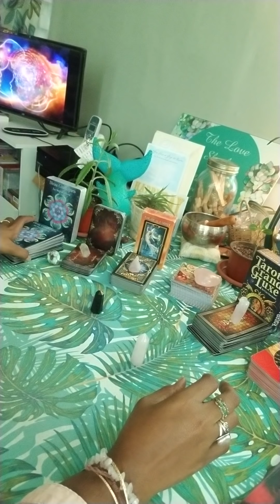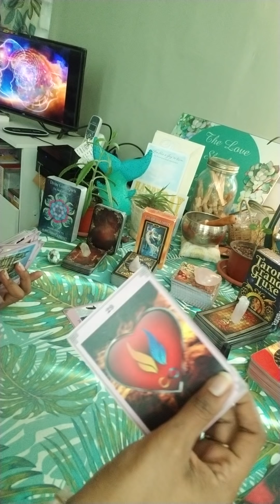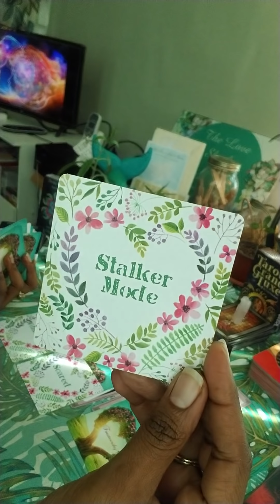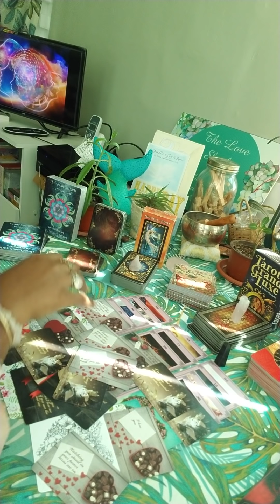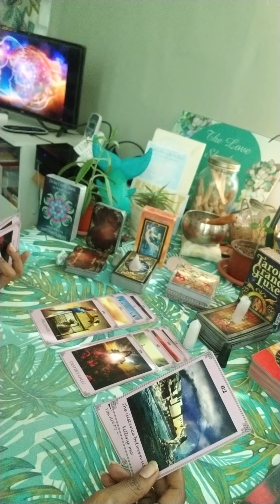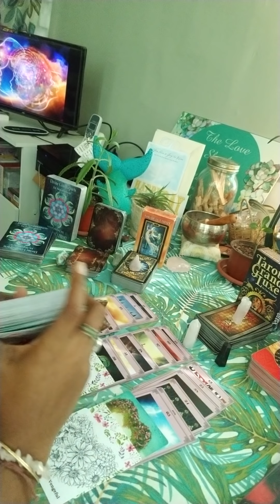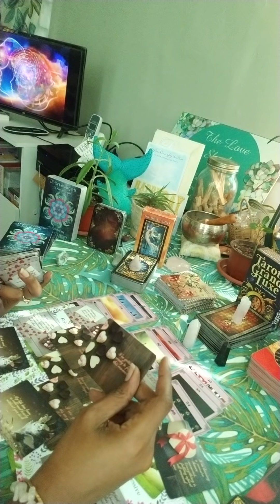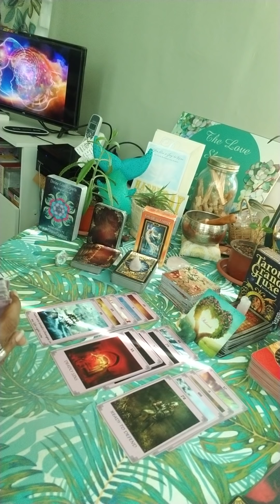Pick a card- what would they tell you if they could? Part 1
What would they tell you if they could?

Divine Counterparts in Separation deck- $30.00 this month.
Confessions of the Soul deck- $44.44
Emotional Intelligence deck (116 cards)- $77.77
There is a no refund policy for the cards as each deck is charged with a blessing and intention for the future owner and as such is a "custom good". Thanks so much for your support! 🤗❤️🥰

Energy Exchange Info

Personalized Spiritual Guidance (These are spiritual services and are therefore non- refundable)
1. Twin Flame/ Soulmate Reading- Donation of $40.00 (How does your love process you and the connection mentally, in their heart, in the 5d, blockages and possible actions towards you within the next three months based on the current energies)
2. Third Party Reading- Donation of $40.00 (How does your love process the third party and their connection mentally, in their heart, what is binding them together, and what can we expect to happen in this connection within the next three months based on the current energies)
3. Twin Flame/ Soulmate Reading with Third Party Reading- Donation of $60.00
4. Twin Flame/ Soulmate Reading with Third Party Reading and Messages from their Higher Self plus advice for your healing- Donation of $80.00
5. Past Lives Reading- Donation of $40.00 (When were you first incarnated and which past lives and experiences are heavily impacting this current lifetime)
6. Love Reading-Donation of $45.00 (Head space and heart space insight, blockages, future actions towards you within 3 months and Spiritual Support Team advice) OR you can submit up to 5 questions of your own
7. What’s Coming in Love- Donation of $40.00 (Who are they and what energy are they bringing into the relationship, will the attraction be instant, challenges, what will help, when, where and how will you meet. Taken from Tarot Avenue)
8. Career Reading- Donation of $40.00 (Possible careers that align with your talents and experiences, advice from three different oracle decks as to the way forward and you’re allowed to ask one career question)
9. Life Purpose Reading- Donation of $40.00 (What are your strengths, what do others really appreciate about you, how can you best help other people, what blockages/challenges/obstacles will you face, how can you overcome them and what will help you find your calling. Taken from Tarot Avenue)
10. Pet Tarot Reading- Donation of $40.00 (What your pet wants to tell you at this time, what your pet needs right now, What your pet loves, what your pet dislikes, what you need to do for your pet right now, overall outlook for your pet. Taken from Tarot Avenue)
14. Review connecting chakra energies and determine stage/progress, Review energy on ring, is it flowing equally in both directions? What blockages are apparent? Are the DF and DM lights on? If not, what healing is required? Review false twin/karmic cords, Review 3 flames of purpose, Place protection around the connection, Is there a message from twins HS? Advice from guides

All my readings are pre recorded and delivered by an identified date. Please do not give any details. My aim to deliver the message direct from Spirit without the interference of ego and prior knowledge. After confirming availability, you may make your donation using either of the donation options. Refunds will only be issued if I don’t deliver your reading.

For energy exchanges or donations to keep these free readings flowing you can make these contributions by using one of the above mentioned payment options.